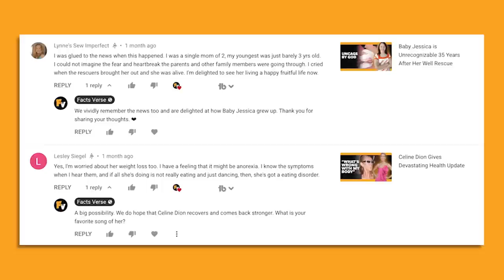Myrna Loy Was the Nicest Actress in Hollywood, but She Was No Saint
Did you know that Myrna Loy was one of the first people in Hollywood to speak up against Adolph Hitler and that she also fought against blacklisting during Hollywood’s Red Scare? Myrna Loy is a Golden Age actress that appeared in a number of classic films, including The Thin Man and The Best Years of Our Lives. Despite being regarded as an iconic actress, Myrna was never recognized during her lifetime by the Academy. Myrna was considered to be one of the nicest girls in Hollywood, but you didn’t want to get on her bad side!

00:00 - Intro
00:23 - Myrna Loy Was Typecast Early On
01:50 - Myrna Loy’s Breakout Role Was in The Thin Man
03:22 - Myrna Loy vs. Adolf Hitler
04:42 - Myrna Loved William Powell… as a Friend
05:55 - Other Notable Things Myrna Loy Did
06:46 - Outro

Myrna Loy may be most famously regarded as an actress, but the Golden Age icon was also a notable activist. Throughout her career, Myrna became one of the first people in Hollywood to speak up against Adolph Hitler. This came at a time when much of the industry was pandering to the German market. Myrna's outspoken beliefs during this period didn't make her popular, but she ended up being proven right once the world realized what a threat the Third Reich really was. Similar events would occur during Hollywood's Red Scare when Myrna found herself one of the few stars publicly speaking out against the House Un-American Activities Committee and Communist blacklisting.

Later on in her life, Myrna Loy was a critic of the Vietnam War and a passionate supporter of John F. Kennedy. Around the time that John was elected president, Myrna retired from the industry. She died several decades later. Join Facts Verse as we explore how Myrna Loy was the nicest actress in Hollywood, but she was no saint.